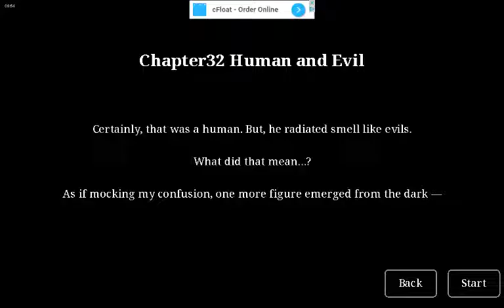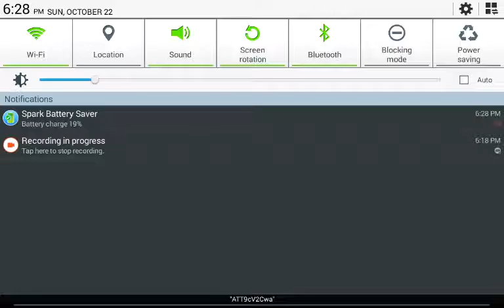So Floopy| Sakura Blade #4